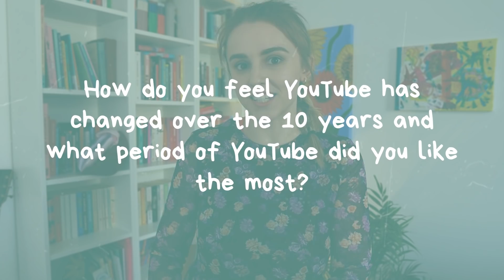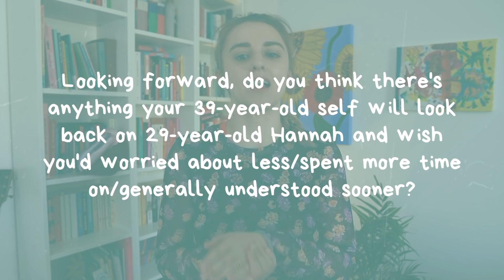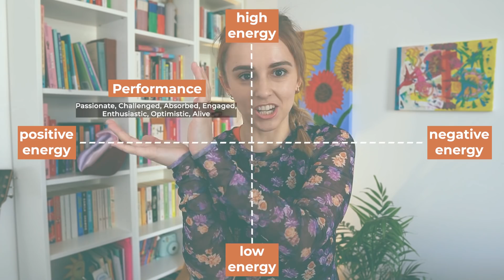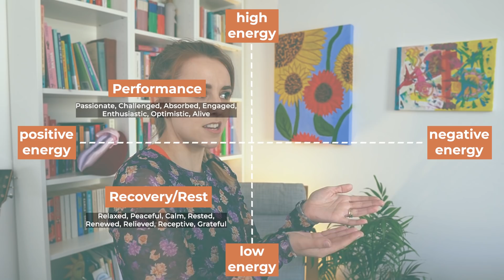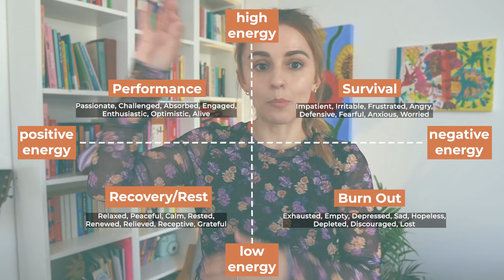An Introspective Q&A About 10 Years on YouTube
Time for a good old introspective look at my 10 years on YouTube! 💻🎥 Today I'm going through your questions and my feelings about my time on YouTube, including whether I've ever wanted to quit, what I've learned about online boundaries, and what I do when I feel like I'm burning out (spoiler: it's a spreadsheet 🙈)

QUESTION TIMESTAMPS
00:00 – Intro
01:33 – What's one thing you wish your 19-year-old self had known about YouTube/the job you have now?
02:21 – How do you feel YouTube has changed over the 10 years and what period of YouTube did you like the most?
04:32 - Where did you picture yourself 10 years later at the time?
05:47 - When did you know this is your dream job?
06:39 - Looking forward, do you think there's anything your 39-year-old self will look back on 29-year-old Hannah and wish you'd worried about less/spent more time on/generally understood sooner?
10:13 - How do I feel about my future children watching your videos?
10:52 - Have you ever wanted to quit or experienced burn out?
16:20 - What's your favourite thing about your life that has changed BECAUSE of YouTube?
17:21 - What boundaries/personal policies did being on YouTube teach you?
18:16 - Your relationship with the term 'youtuber', 'influencer', 'content creator' over the years?
20:41 - Advice for people who are starting YouTube now?
22:04 - Has being on social media for so long affected your mental health?
23:20 - How did your experience at YouTube conventions change throughout the years?
25:36 - If you weren’t doing this, what would you be doing as a job/career?
26:09 - Do you think you'll still be on YouTube in 10 years time?